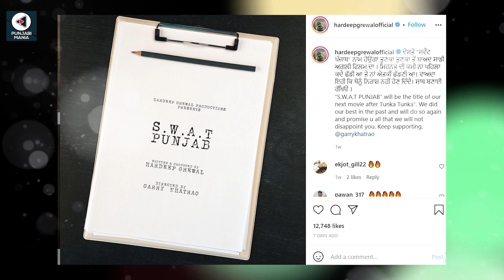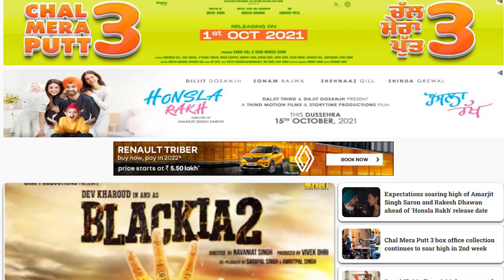S.W.A.T. Punjab | Hardeep Grewal In SWAT Punjab | Garry Khatrao | Official Trailer, Release Date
Singer-turned-actor Hardeep Grewal will return on the big screen for a punjabi film 'S.W.A.T. Punjab'. Along with the announcement of the movie title, the first teaser poster and release date of the film have also been unveiled. The film will be bankrolled by Hardeep Grewal himself under the banner of Hardeep Grewal’s home production Hardeep Grewal Productions. And the film will be directed by 'Tunka Tunka' fame Garry Khatrao.